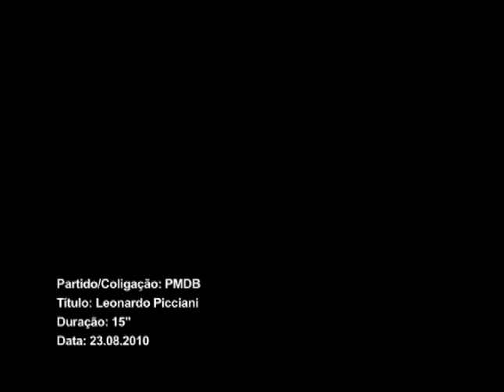VIDEO Campanha Leonardo Picciani 15.wmv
Campanha de TV 2010 do candidato à reeleição para deputado federal, Leonardo Picciani. PMDB